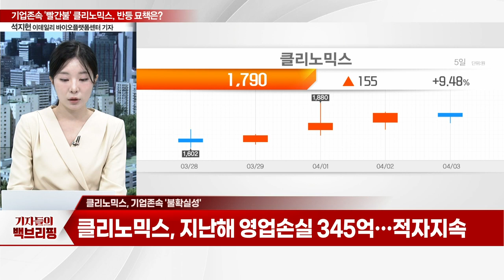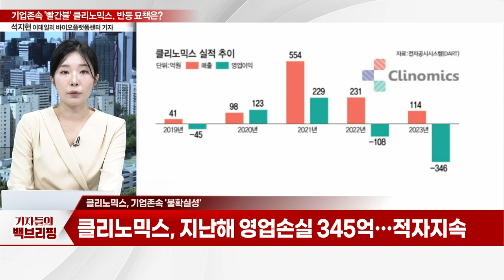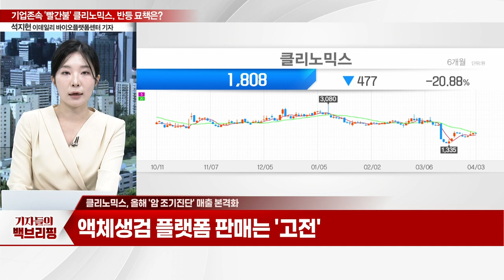기업존속 '빨간불'... 클리노믹스, 반등 묘책은?_기자들의 백브리핑 (20240403)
Q. 기업존속 '불확실성'
Q. 유증 150억 납입 연기
Q. 올해 '암 조기진단' 매출 본격화